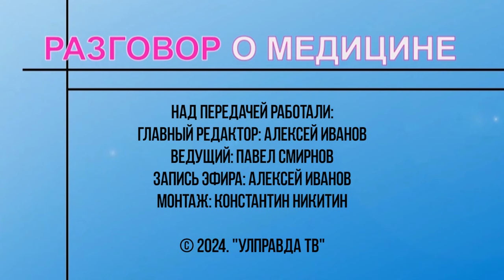Разговор о медицине. Что скрывает «острый живот» и почему не следует терпеть боль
Боль в животе – опасный симптом, который в тот или иной момент времени испытывал, наверное, каждый человек. Она может указывать на патологии гастроэнтерологического, хирургического, гинекологического, урологического характера. Человек, который испытывает боль, зачастую не знает, что делать, и начинает заниматься самолечением. Главный внештатный специалист–хирург Министерства здравоохранения Ульяновской области Виктор Бесов расскажет обо всех нюансах подобных заболеваний и способах их лечения.